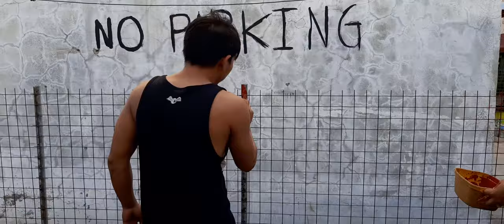BOY ISOG nagpintora ug red lead